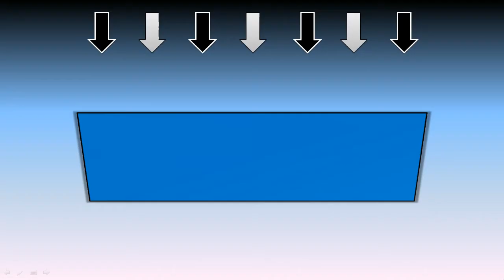Battlefield 4 Let's Play Hard Decisions